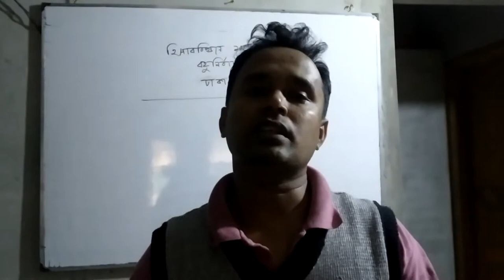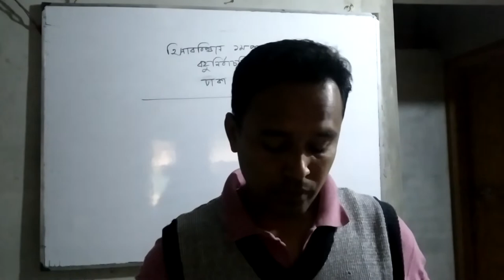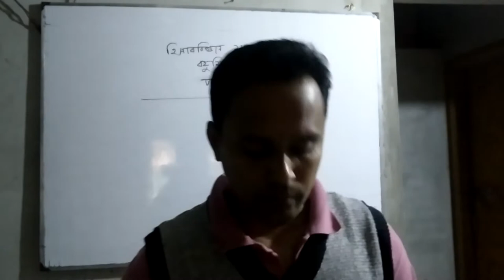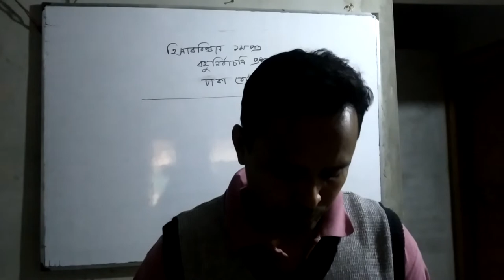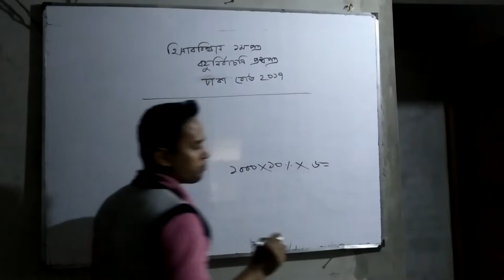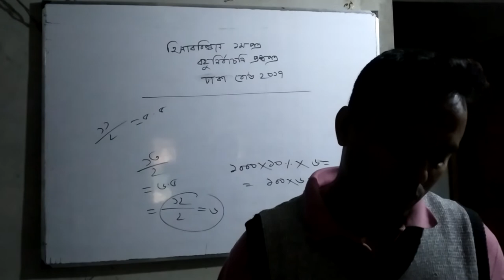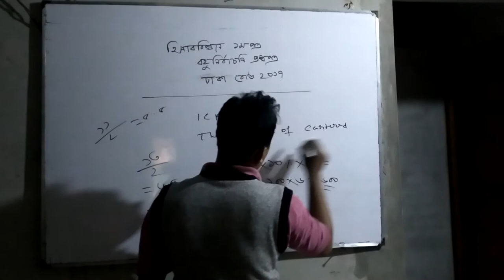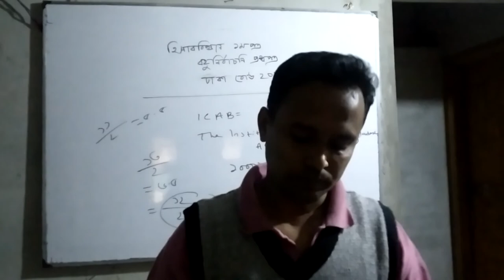kulgaon City Corporation College Online Class Room. (15.12.2020).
Accounting First Paper. Multiple Choice Questions. (Dhaka Board 2017).